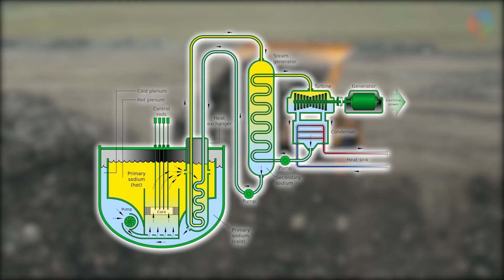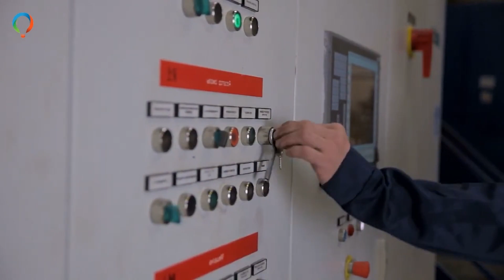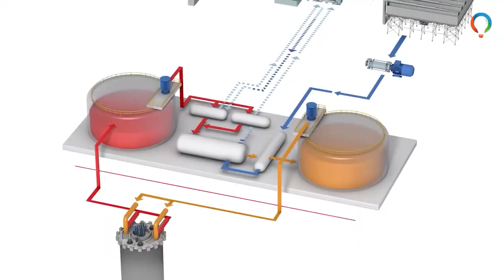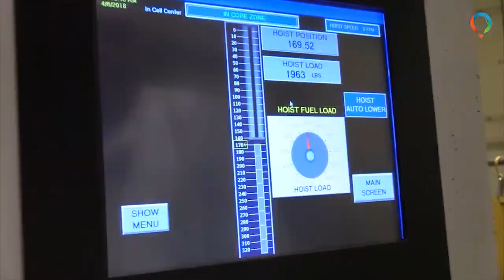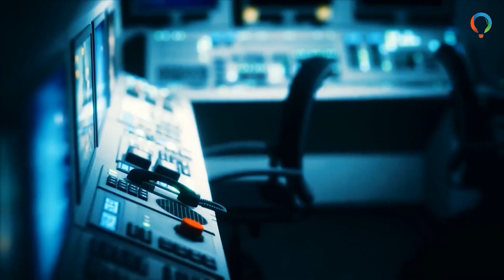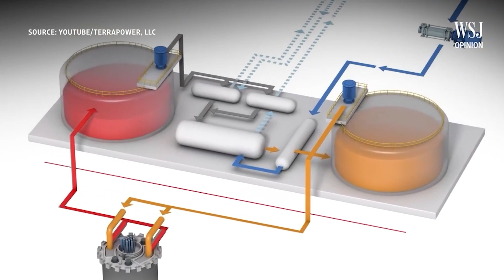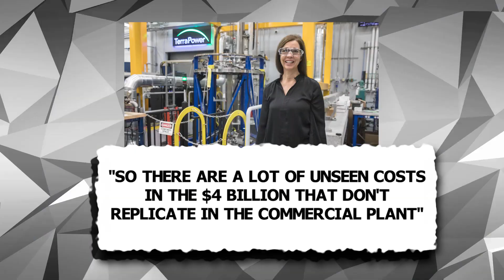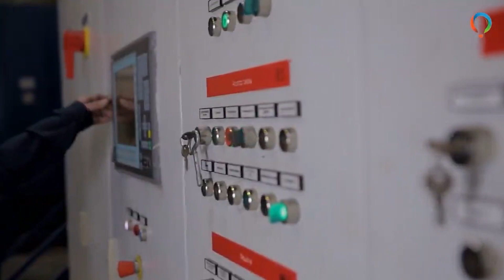Bill Gates REVEALS His Nuclear Energy And TerraPower Plans..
Welcome back to Tech Craze, today on the channel we're going to be talking about Bill Gates REVEALS His Nuclear Energy And TerraPower Plans. If you're excited to learn more about this then make sure you watch the whole way through because you don't want to miss the details we have for you!